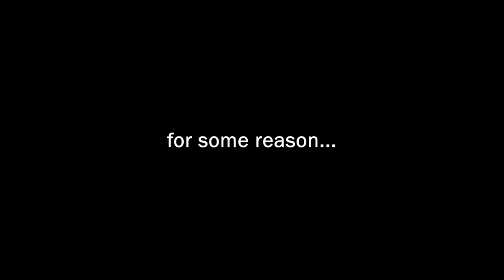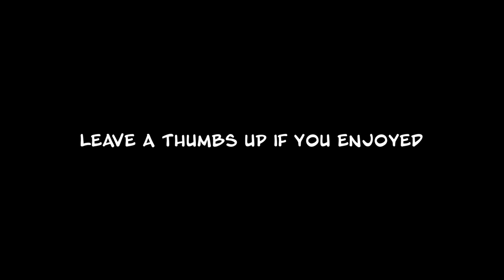I PLAYED MLB THE SHOW 20 AGAIN...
I WENT BACK AND PLAYED MLB THE SHOW 20 DIAMOND DYNASTY...